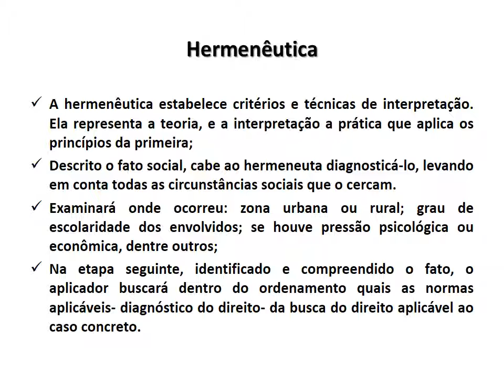Estudo da Linguagem, dos Métodos e Técnicas de Interpretação do Direito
O direito se aplica de forma ampla, espontaneamente, sem a interferência material da estrutura do Estado. Ex.: IR
A aplicação do direito através da sentença é um ápice. A arte de aplicar o direito, mormente na sentença, exige uma completude de conhecimentos que somente o direito pode trazer. Só pode ser aplicador do direito quem se disponha a conhecer a sociedade, suas grandezas e tibieza, suas virtudes e defeitos. Nem sempre o profissional essencialmente acadêmico, apenas preso aos alfarábios ou novidades das bibliotecas será um eficaz operador do direito;
O direito é total e completo para o momento que se vive, em que se decide.